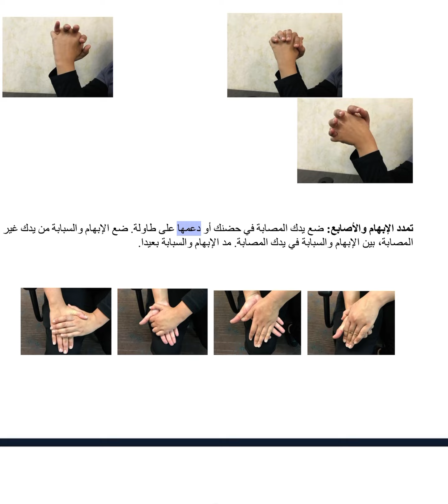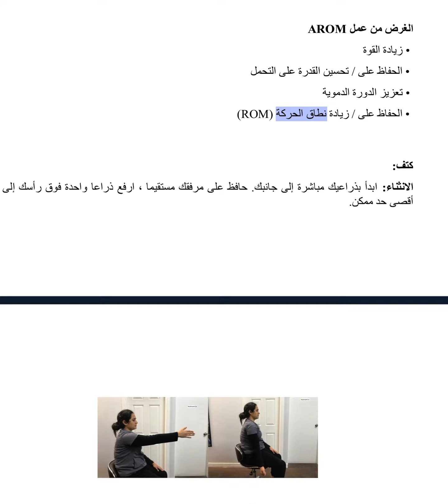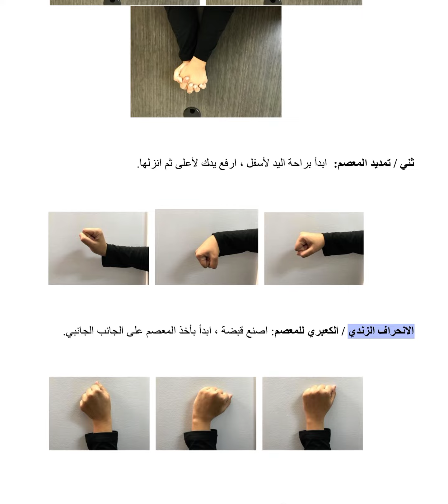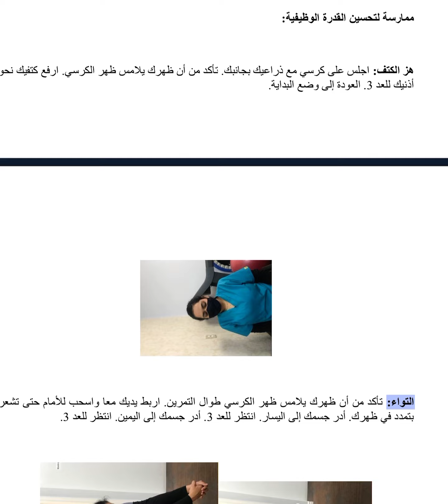الفصل الخامس. الجزء الثالث